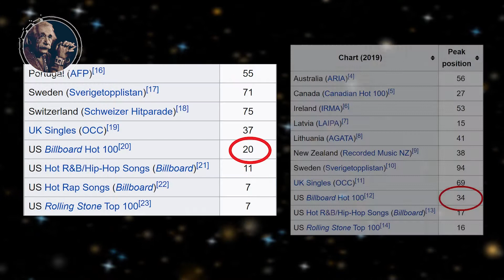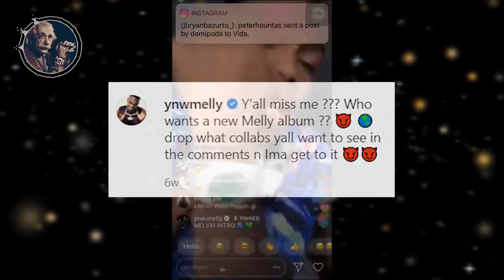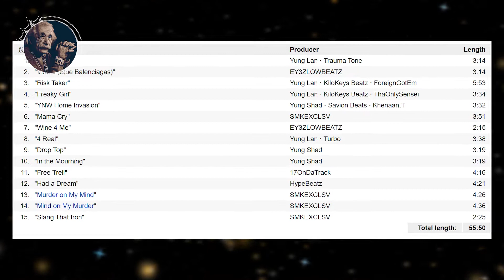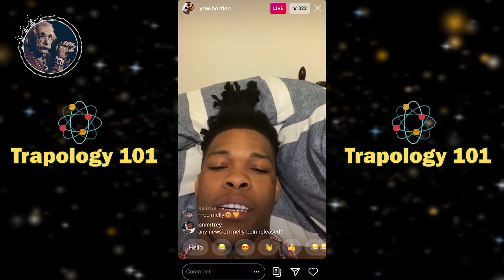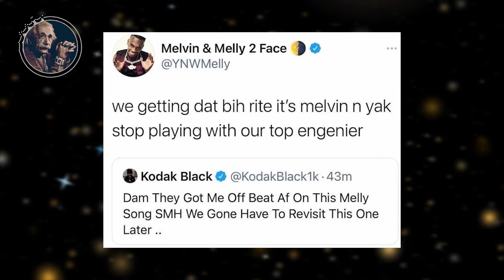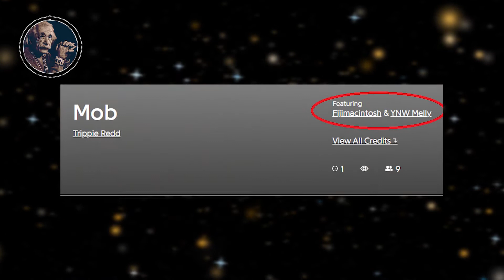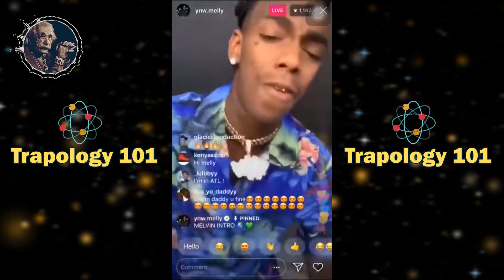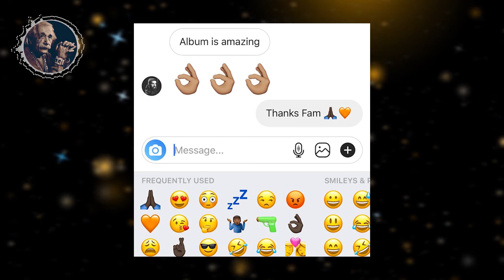YNW Melly New Album? And What's Left for YNW Melly?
In today's video we are going to discuss YNW Melly's new album and what's left for YNW Melly in 2021. We are going to take a look at the possible songs and features that could appear on his new album in 2021!

--- VIDEO CONTENTS ---

00:00 - 00:32 - Channel Intro
00:33 - 01:11 - YNW's Case
01:12 - 02:15 - Melly vs Melvin
02:16 - 02:35 - Thugged Out ft. Kodak Black
02:36 - 03:12 - YNW Bortlen & YNW BSlime
03:13 - 04:09 - New Album Announced
04:10 - 04:34 - Kodak Black's Bill Israel
04:35 - 04:47 - YNW Melly's Previous Projects
04:47 - 05:00 -Possible Features
05:01 - 05:24 - 100K Management
05:25 - 05:41 - King Von (RIP)
05:42 - 06:19 - YNW Melly's First Body
06:20 - 06:44 - King Von (RIP) Continuation
06:44 - 07:10 - Hotboii
07:11 - 07:47 - YNW Bortlen & YNW BSlime
07:48 - 08:37 - Lil Durk
08:38 - 08:59 - Kodak Black
09:00 - 09:19 - Young Thug
09:20 - 09:35 - Tee Grizzly
09:36 - 10:10 - Trippie Redd
10:11 - 10:19 - fijimacintosh
10:20 - 10:42 - Lil Uzi Vert
10:43 - 10:53 - Lil Keed
10:54 - 11:45 - Kanye West
11:45 - 12:21 - Fredo Bang & Yung Bans
12:22 - 12:34 - Leave a Comment
12:35 - 12:58 - Conclusion
12:59 - 13:19 - Na Na Na Boo Boo & Tik Tok
13:20 - 13:35 - Trial Delays
13:36 - 14:20  Kodak Black After Jail
14:21 - 14:37 - Closing Remarks
14:38 - End Screen

Trapology 101 brings you the latest news and analysis within the vast world of trap, rap and R&B!

YNW Melly New Album/ YNW Melly New Album 2021/ What's Left for YNW Melly/ What's Left for YNW Melly in 2021/ Does YNW Melly Still Have Music Left